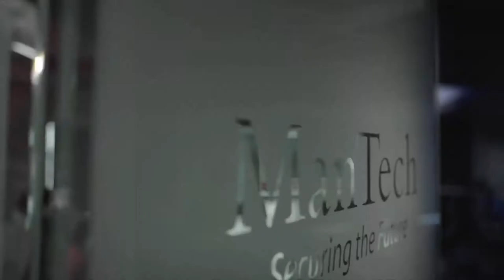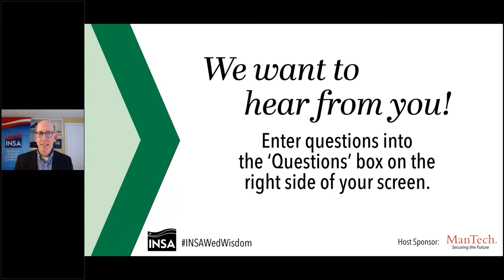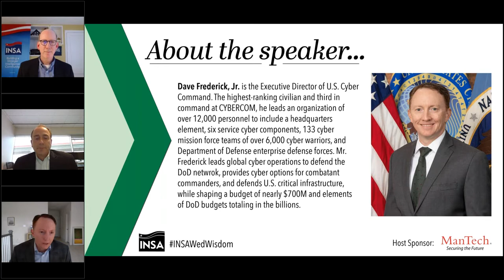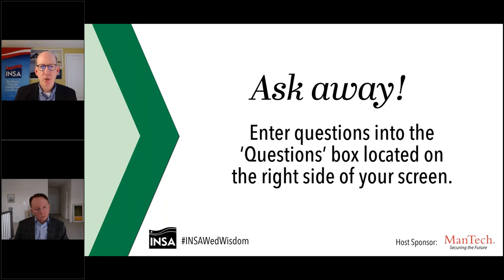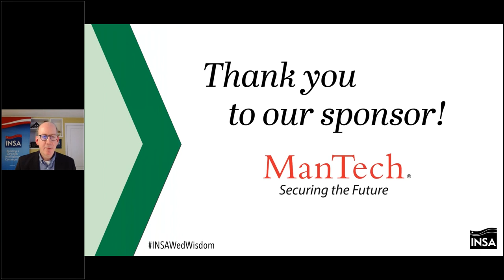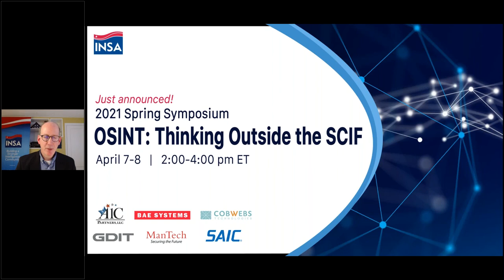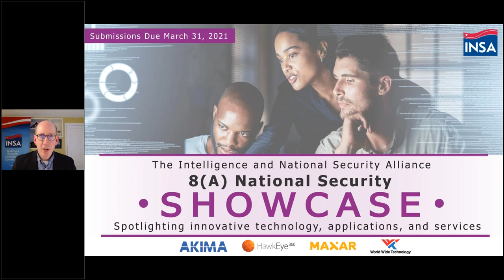Wednesday Wisdom with Dave Frederick